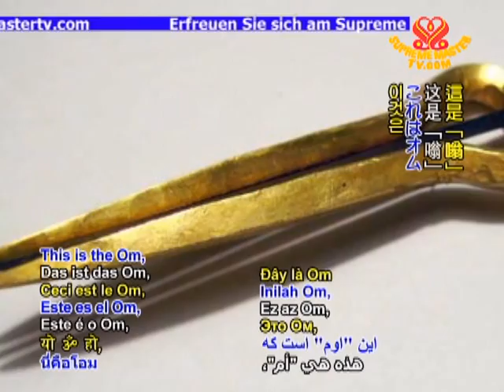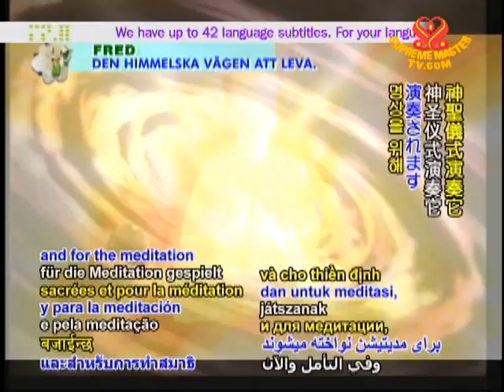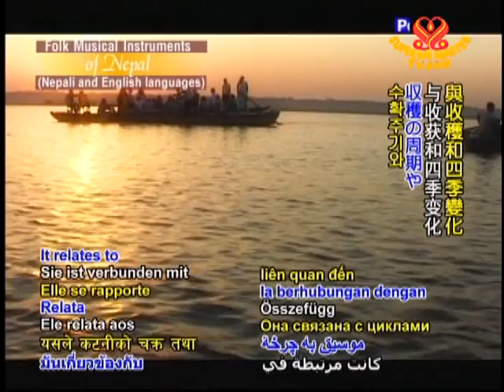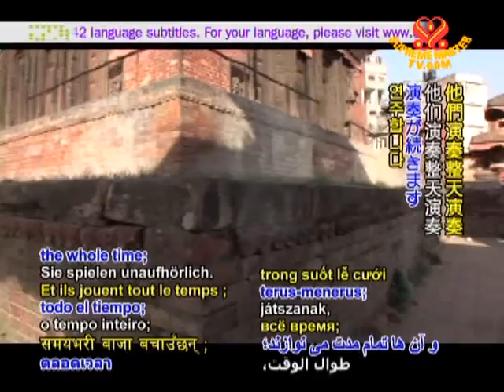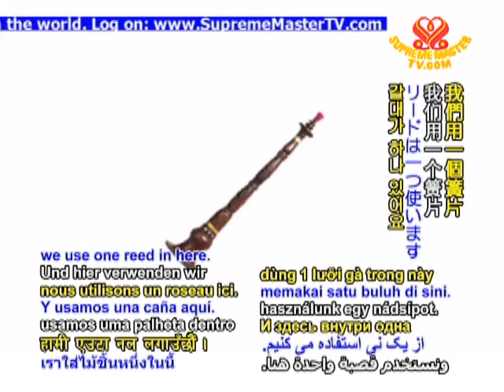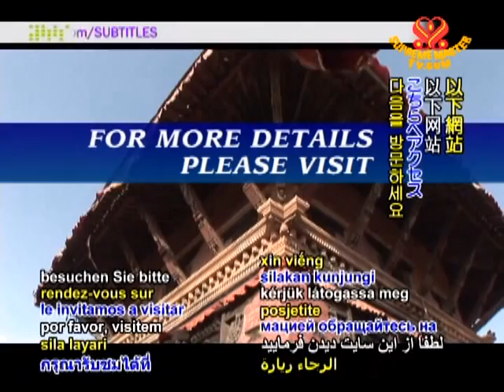Folk Musical Instruments of Nepal 2of2